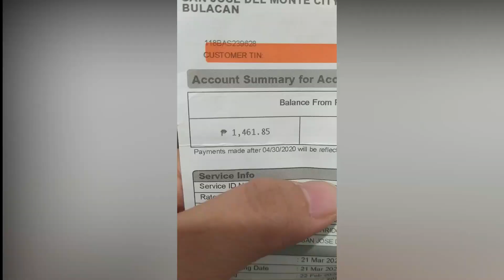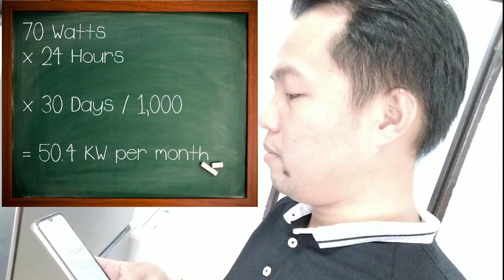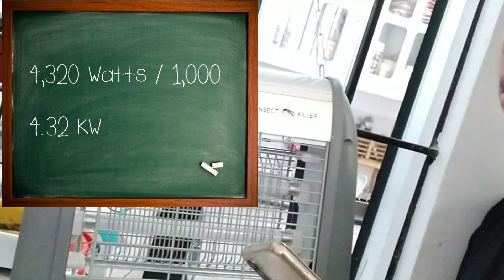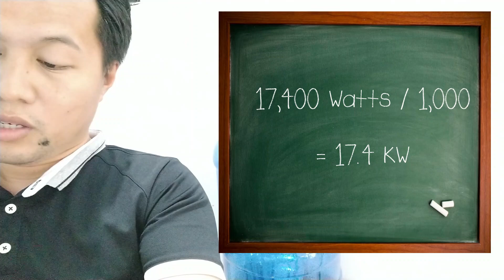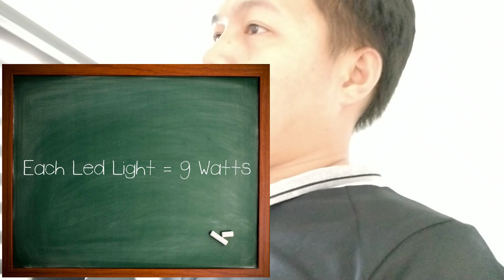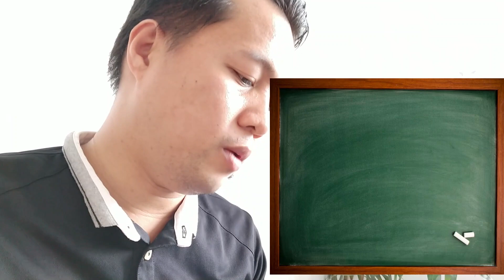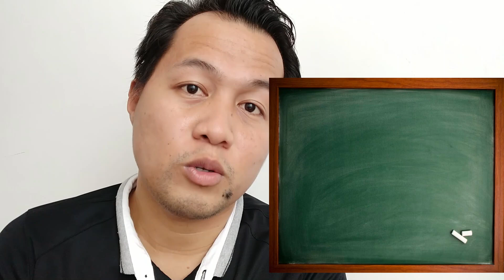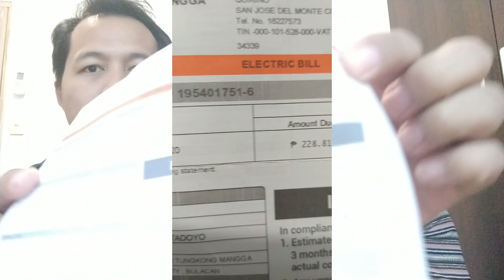House Tour + How to Lower Electricity Bill | Meralco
Tuturuan din namin kayo paano mag-compute ng inyong electricity consumption at ilan pang tips sa pagtitipid ng kuryente

how to save on electricity bill in your home,
how to save electricity bill of your home,
how to save electricity bill while using ac,
how to save electricity bill with ac
house tour jamill,
house tour bnt,
house tour ph,
house tour 2020,
house tour philippines,
house tour ng mga artista,
house tour artista,
house tour artist,
a new house tour,
a tiny house tour,
a small house tour,
house tour challenge,
house tour hashtag,
how to lower electricity bill in summer,
save energy at home,
save energy advertisement,
save energy air conditioner,
save energy ad,
save energy bulb,
how to save energy bill,
save energy light bulbs,
save energy commercial,
save energy electricity,
save energy home,
ways to save energy at home,
how to save energy air conditioner,
how to save energy using aircon,
save energy in house,
save energy in home,
save energy information
how to lower your electricity bill,
how to lower your electricity utility bills and save money